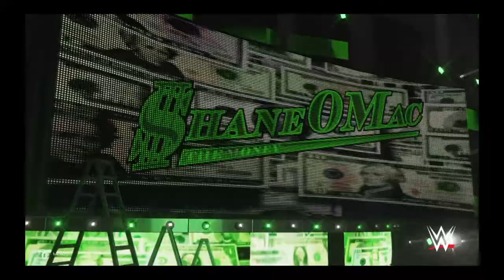WWE 2K19 Shane Mcmahon Vs Sheamus Universal championship